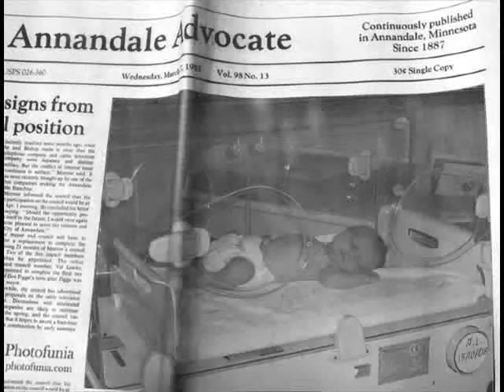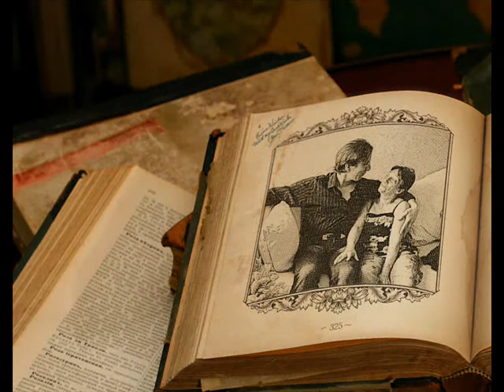ma vie jenni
ma vie ma famille mes amies